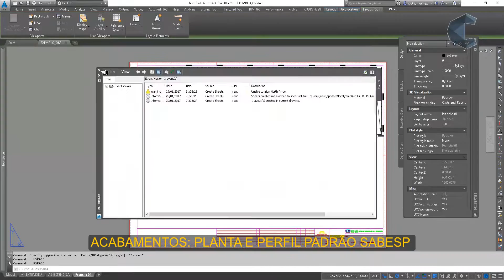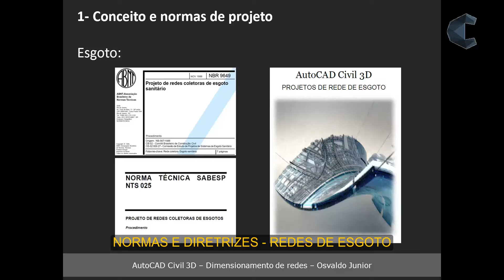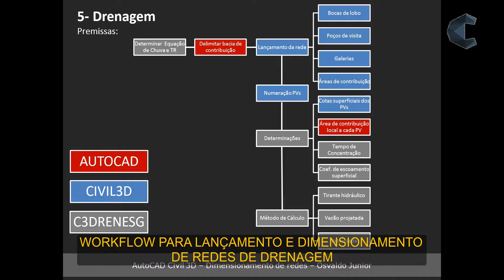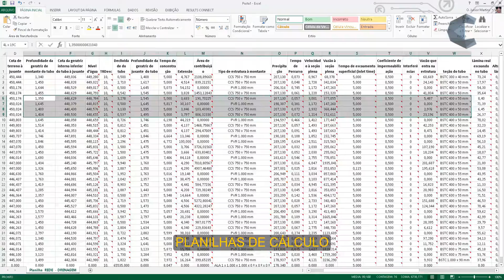CADista.info - TEASER VÍDEO AULA DIMENSIONAMENT DE REDES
Para maiores informações, acessem Para maiores informações, acessem: cadista.info